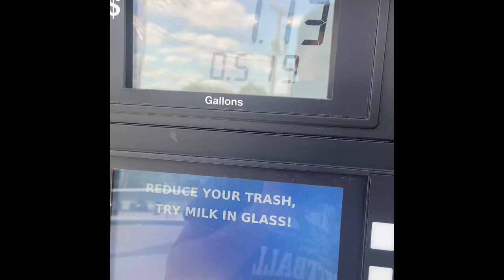Honest Review of Clark Reservation! Going Hiking There’s Rattle Snakes?? 🐍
Here is my honest review of Clark’s Reservation in Upstate New York! If you enjoyed this video be sure to check out my last video. This hike was crazy I met a family who had spotted a rattle snake inside of a crack. Watch where you step 😆